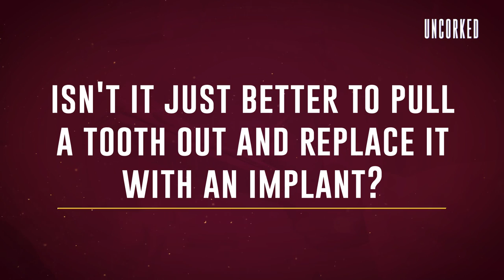Debunking Root Canal Myths: Everything You Need to Know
Debunking some of the myths about root canals with Dr. Simone Seltzer, a colleague and friend of over twenty years. Are root canals painful? No. Do root canals make you sick? Also no. I’m passionate about the link between oral and overall health, and my goal is to educate patients (and the public) about the role that oral hygiene plays in their heatlh. Dr. Seltzer is a practicing endodontist at Endodontic Specialists here in Toronto, and she’s well-versed in the link between oral and overall health. Join us for discussion, tips, and a glass of wine from my vineyards in Mendoza, Arizona!